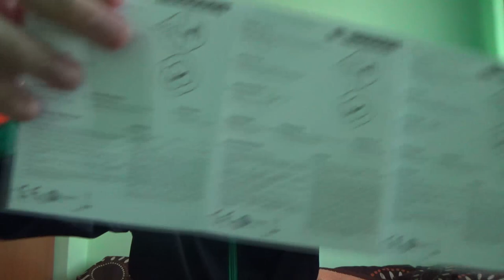Unboxing Klawiatura Natec Goby USB Numeryczna, Czarna NKL-1333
ELO:D Dziś 1 taki film na kanale szczerze nigdy tego nie nagrywałem ale myślę że wam się spodoba :D

TS-its3.pl